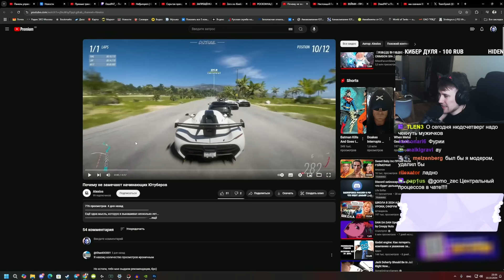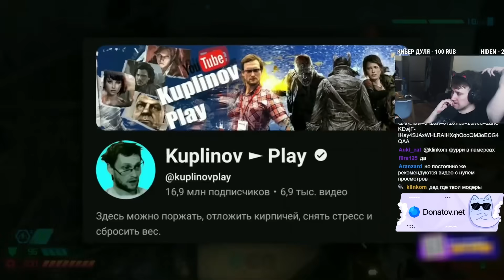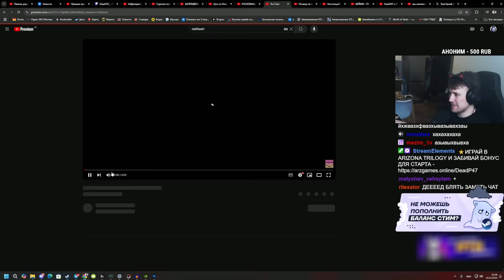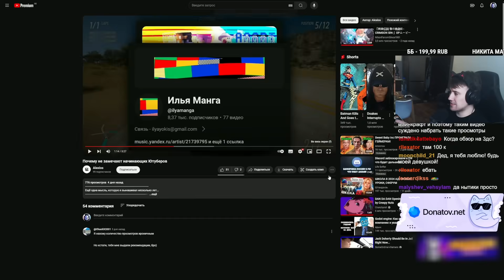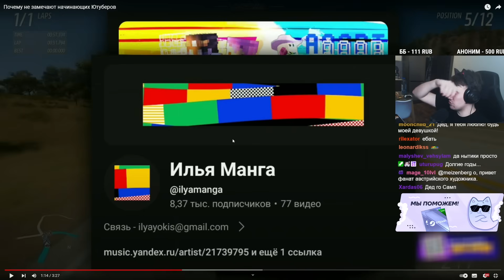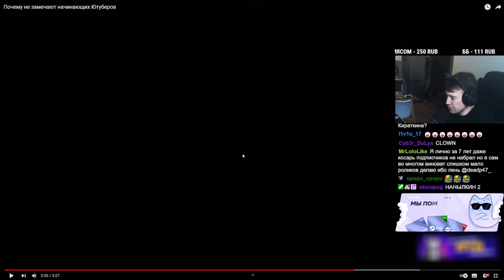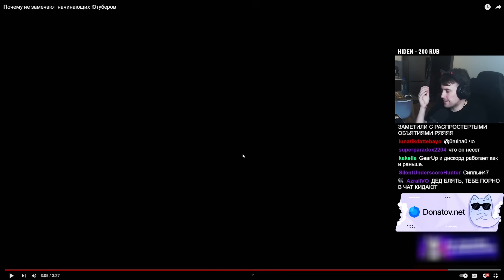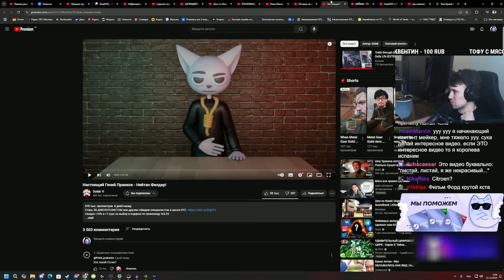DEADP47 СМОТРИТ: Почему не замечают начинающих Ютуберов \ Alexios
Видео с канала - @ItsAlexiod